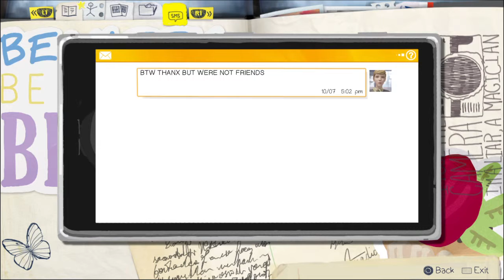Life Is Strange™_20190309222829